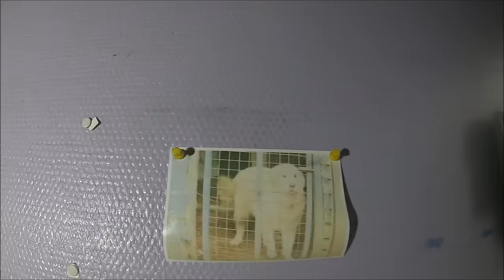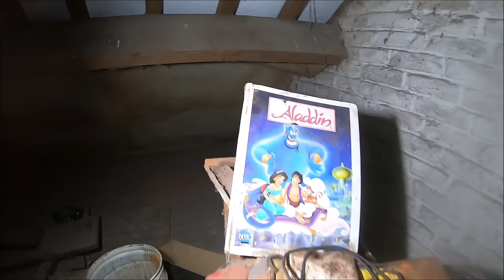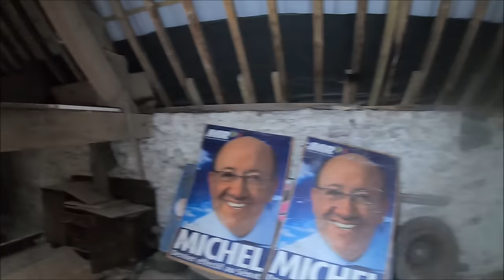Zapomniany dom przy drodze głównej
Zauważyłem z drogi opuszczony dom 🏡 w środku
jest trochę wyposażenia i wygląda jak by wyparowało.